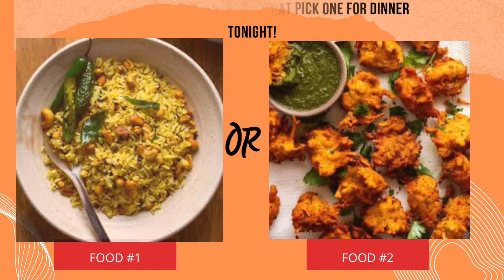INDIAN FOOD DISHES THIS OR THAT, DELICIOUS FOOD DISHES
Welcome to "This or That: Indian Food Dishes"

Get ready to tantalize your taste buds and embark on a flavorful journey through the diverse and vibrant world of Indian cuisine. In this special edition, we're presenting you with a delightful array of mouthwatering dishes that will leave you craving for more.

Get ready for a mouthwatering adventure through the diverse and delicious world of Indian food!